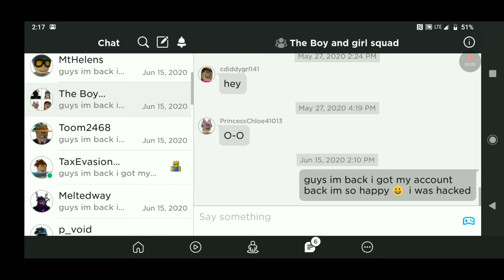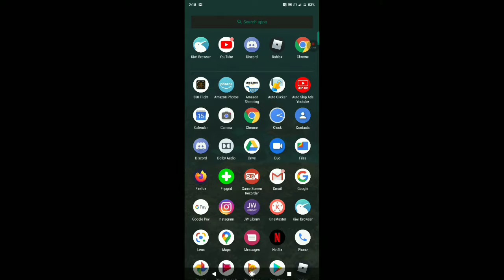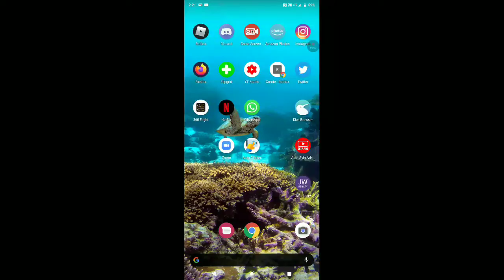I GOT BACK MY ROBLOX ACCOUNT ITS CONFIRMED NO MEED TO BE ALARMED ANYMORE 😀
Thank you guys soo much for the support